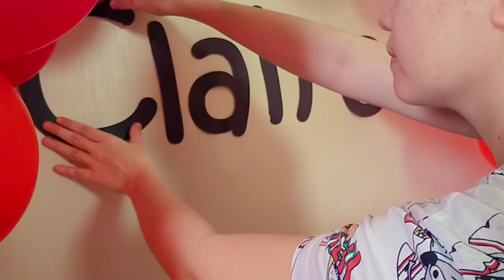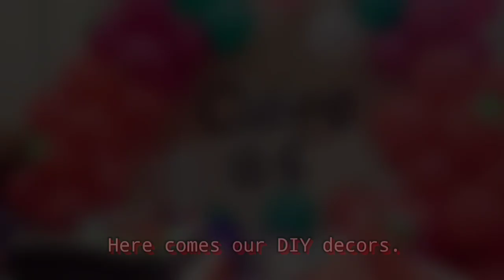DIY Strawberry Shortcake Birthday | Quarantine Birthday Ideas 2021#SingleMomVlogs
Video topics:
 DIY Strawberry Shortcake Birthday At Home|Quarantine Birthday Ideas 2021,
how to make balloon standee without stand, how to make balloon arch without stand,
Birthday Ideas, quarantine birthday vlog, how to decorate birthday party, strawberry shortcake, strawberry shortcake birthday , birthdays in the Philippines, DIY birthday, simple life in iloilo city

Here she goes...Claire turned 6 and excited to turn 7 the next day. hehehe Yes to birthdays at home during quarantine. We can still have fun with a little creativity and have the best day ever. Sending yáll virtual strawberries for Claire's birthday. Thank yáll.

• FACEBOOK  → Greens by Nanay and Claire

- EQUIPMENT: YunTeng VCT-5208 Tripod w/ Bluetooth Remote Control Shutter
- EDITING SOFTWARE: PowerDirector
- THUMBNAIL EDITOR: PicsArt and TextOnPhoto

THINK LIKE A MONK SERIES